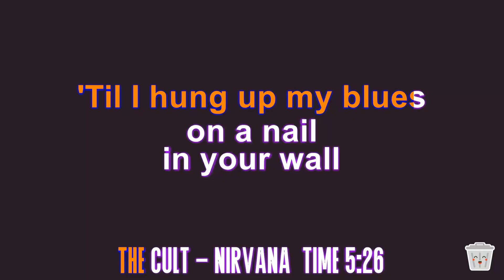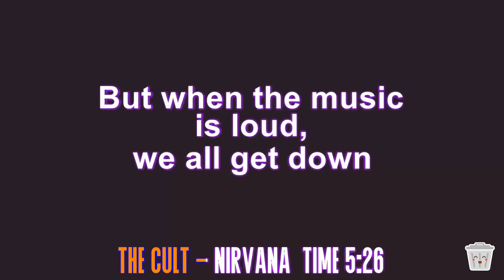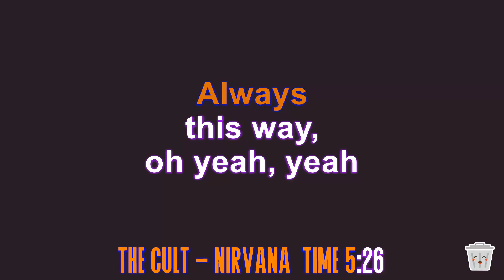The Cult - Nirvana (karaoke)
"Love" is a significant album for The Cult and features their distinctive blend of post-punk and rock elements. "Nirvana" is one of the tracks on this album and contributes to the album's overall dark and atmospheric sound.